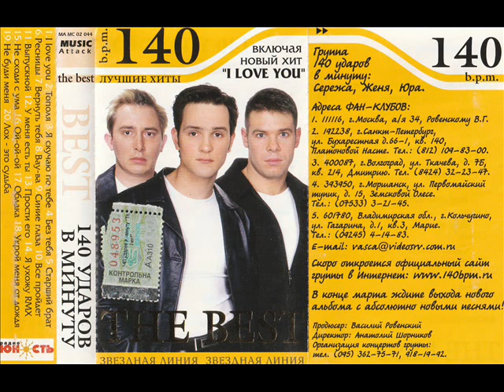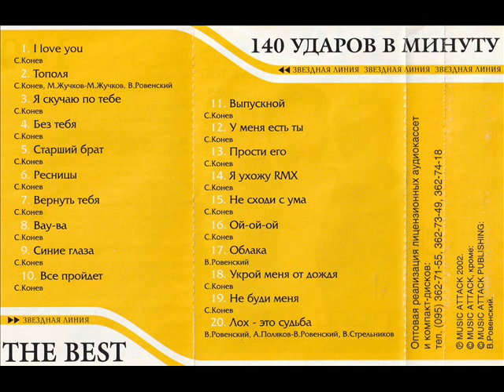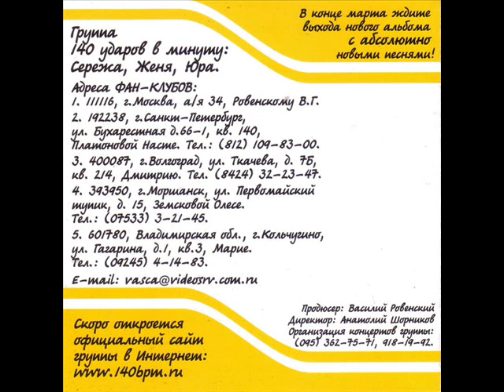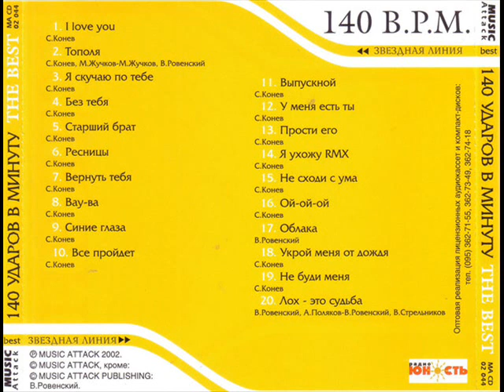140 Udarow W Minutu - Riesnicy [The best (2002)]